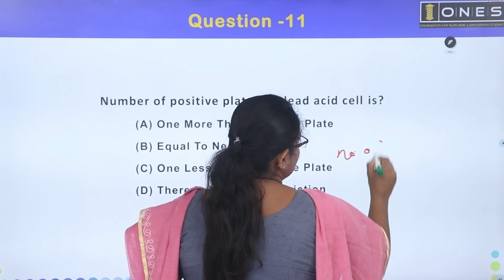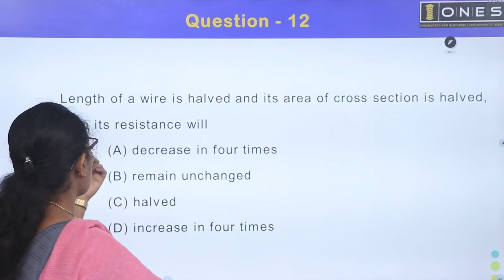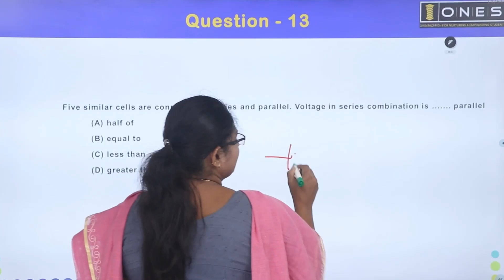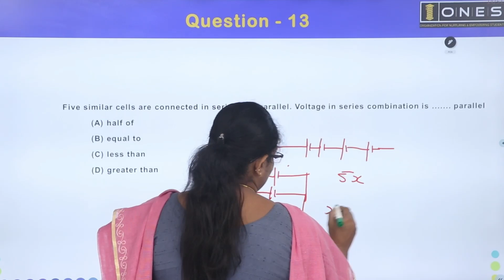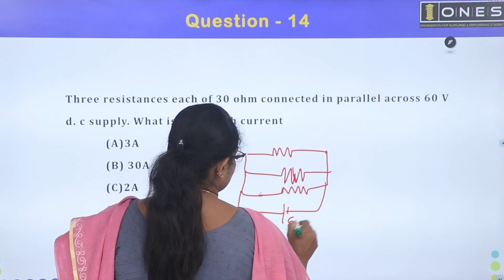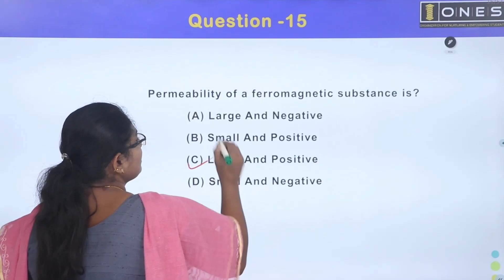Kerala PSC | KSEB Sub Engineer | Revision Series | Part 22 | ONES